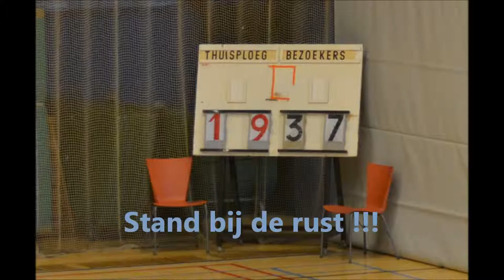Basketbal 2 maart 2014 Cuva Houthalen Helchteren pupillen B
Sporting BC Neerpelt - Cuva Houthalen Helchteren - Pupillen